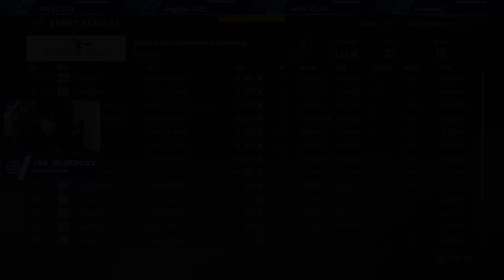FORZA LEAGUE RACING AT IT'S VERY BEST!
Incredible side-by-side racing action in this Forza Motorsport League race vs MY OWN MOD!